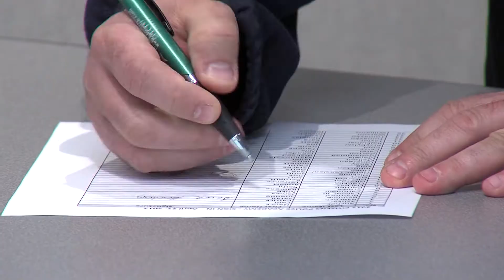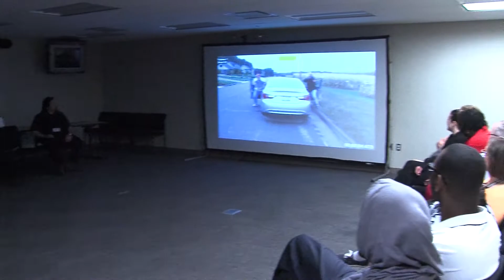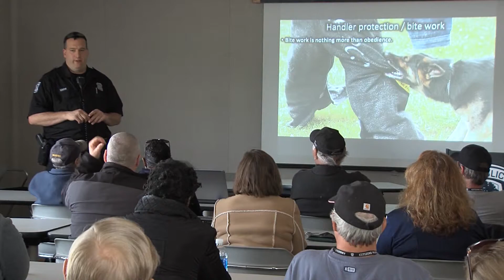Citizens Police Academy 2017